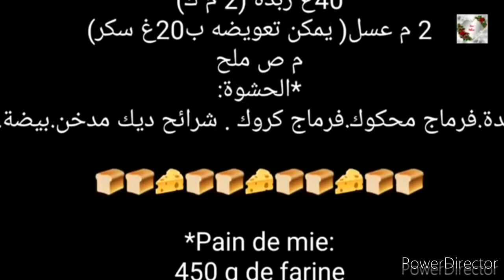Pain mie fait maison top et croque monsieur 🍞🧀🍞🧀🍞بان مي صنع منزلي بلمستي الشخصية و كروك موسيو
*بان مي:
450 غ دقيق( 4 كؤوس عنبة وشويا)
200 مل حليب دافئ( كأس عنبة)
100مل ماء دافئ(نصف كاس عنبة)
7غ خميرة فورية( م ص ونصف)
40غ زبدة (2 م ك)
2 م عسل( يمكن تعويضه ب20غ سكر)
م ص ملح
*الحشوة:
زبدة.فرماج محكوك.فرماج كروك . شرائح ديك مدخن.بيضة.
*Pain de mie:
450 g de farine
200 ml lait
100 ml d eau
7g Levure de boulanger
40g de beurre
2 c à s de miel ou( 20g de sucre)
1 c à c de sel
*Garniture:
Beurre.fromage râpé. Jambon. Fromage croque mr.oeuf.